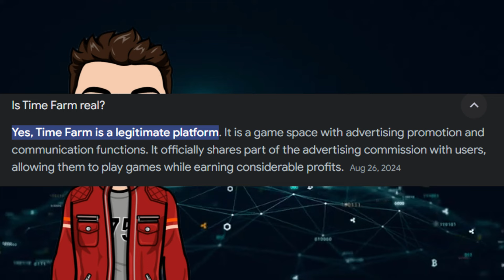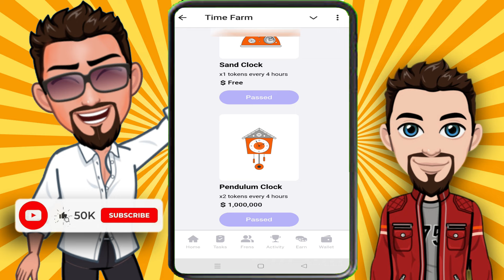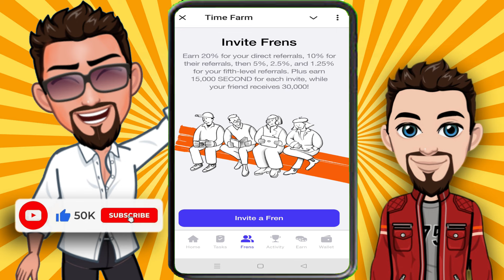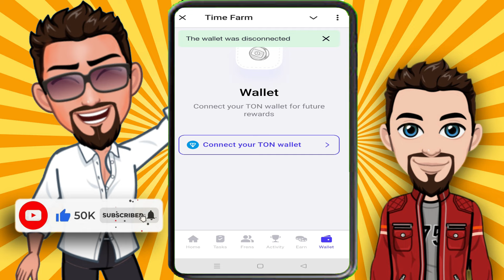TIME FARM MINING EARNING FREE AIRDROP.. BIGGER THAN EXPECTED. LISTING THIS SEPTEMBER